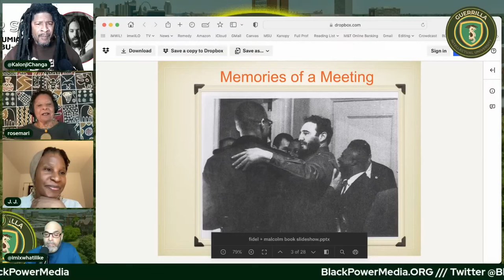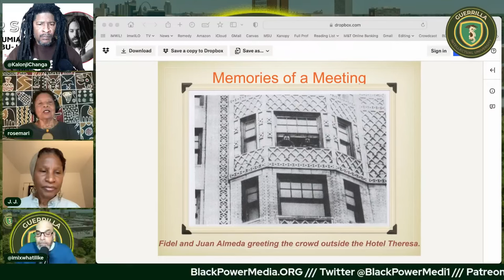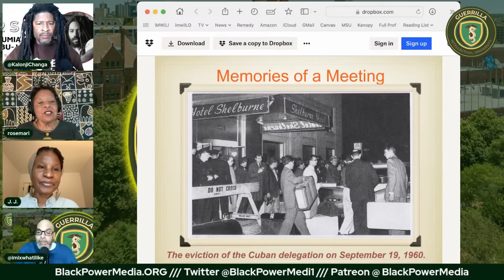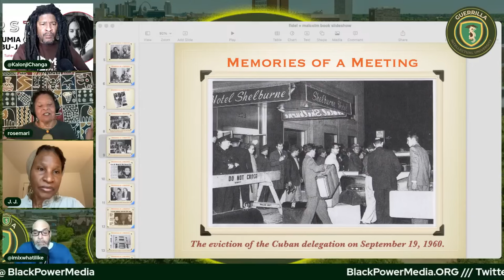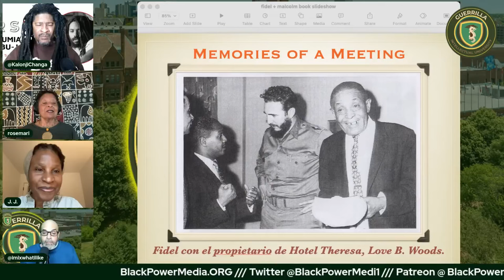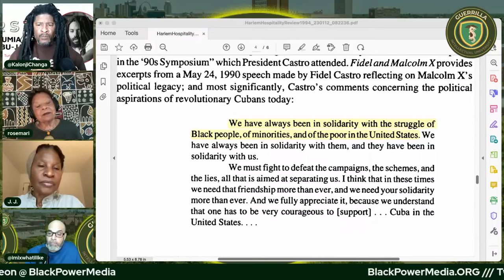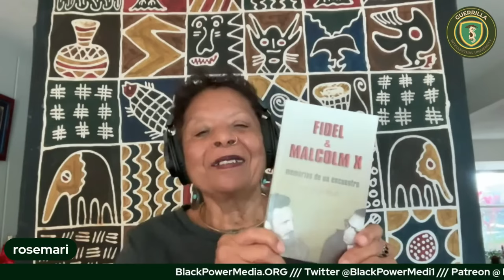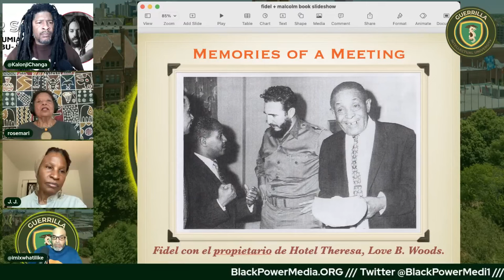Guerrilla Intellectual University: Veteran Black Panther Rosemari Mealy on Women of the Party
BPM's latest program hosted by Professor Jared Ball, Professor Joy James, Kalonji Changa and Professor Janine Jones

This week's installment centers around "Women of the Party". This episode's guest is Veteran Black Panther Party member Rosemari Mealy.

Transcript